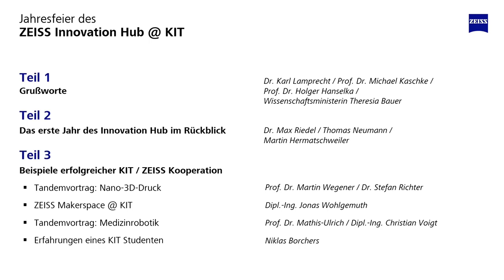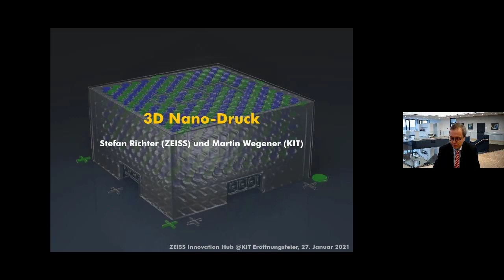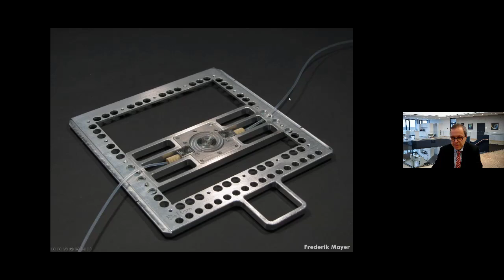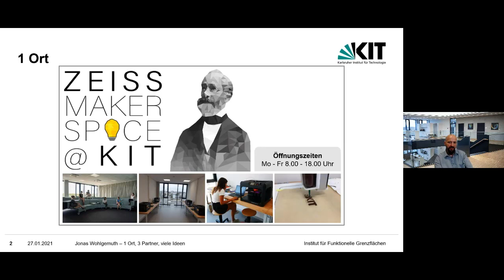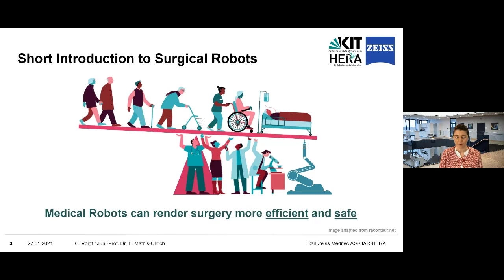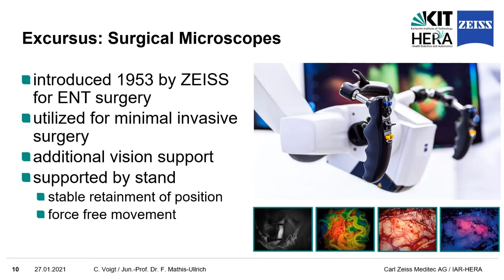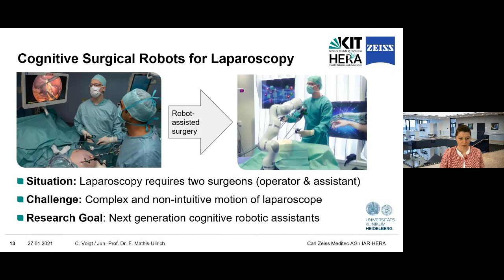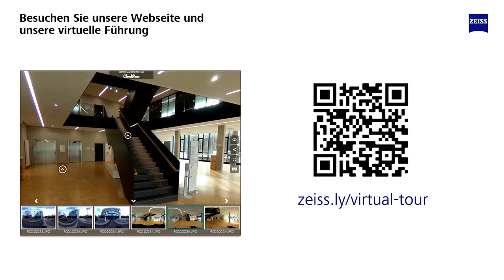Jahresfeier des ZEISS Innovation Hub @ KIT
Am ZEISS Innovation Hub @ KIT auf dem Campus des Karlsruher Instituts für Technologie (KIT) haben sich seit seiner Eröffnung im Frühjahr 2020 bereits erfolgreiche Kooperationen und Projekte etabliert. So eröffnen sich neue Chancen, gemeinsam mit unseren Kooperationspartnern, Technologien der Zukunft zu gestalten. Die Jahresfeier gibt einen Einblick in das Hub Konzept und konkrete Projekte.

Grußworte:
0:00 Dr. Max Riedel, Leiter des ZEISS Teams am Innovation Hub
2:40 Dr. Karl Lamprecht, Vorsitzender des Konzernvorstands der ZEISS Gruppe
12:49 Prof. Dr. Michael Kaschke, Vorsitzender des Aufsichtsrates des KIT
19:58 Prof. Dr. Holger Hanselka, Präsident des KIT
27:42 Theresia Bauer, baden-württembergische Wissenschaftsministerin

39:17 Das erste Jahr des ZEISS Innovation Hub @ KIT im Rückblick

Beispiele erfolgreicher KIT / ZEISS Kooperationen:
52:27 Tandemvortrag: Nano-3D Druck
1:06:59 ZEISS Makerspace @ KIT
1:14:55 Tandemvortrag Medizinrobotik
1:41:39 Erfahrungen eines KIT Studenten